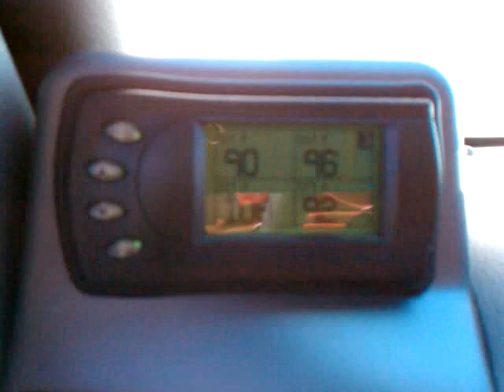F150 New Kenwood head unit and kicker 6x8's